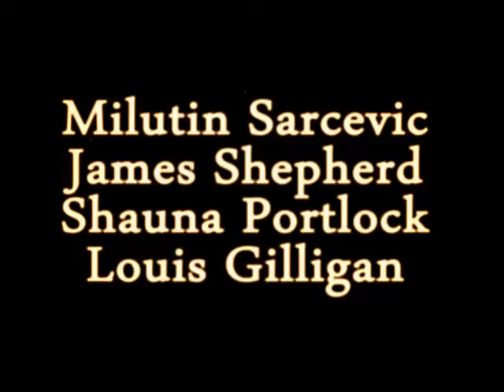The Breadstick Suitcase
A short live action/animated short made by 2 young people - 1 from Serbia and 1 from the UK as part of a exchange between Kids for Kids UK and Balkan Plus Kids for Kids